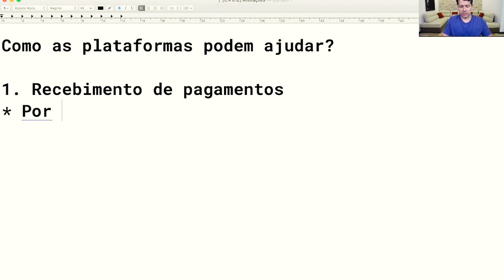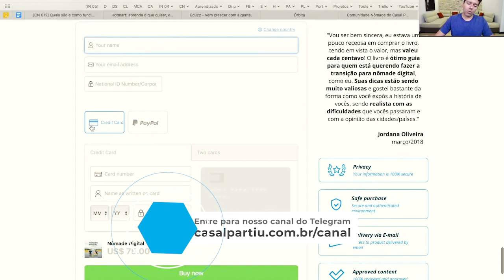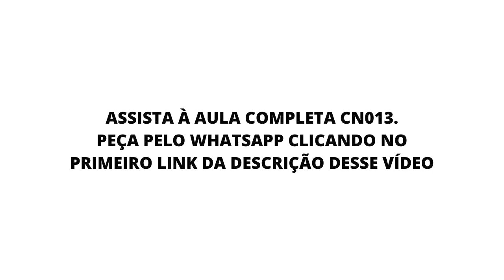Coisas que plataformas de vendas de infoprodutos fazem por você | Nômades Digitais